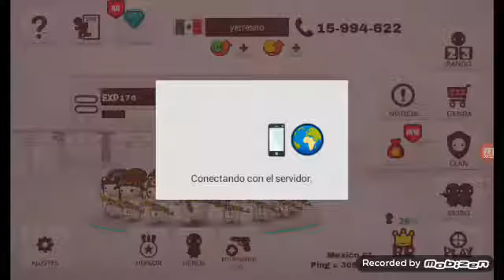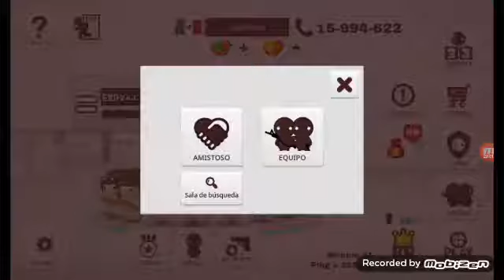Milk vs sami choco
Lwpwo